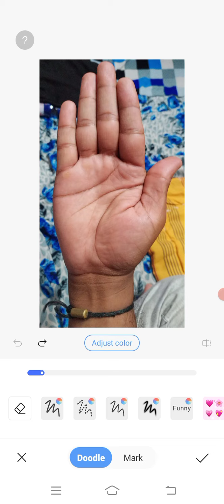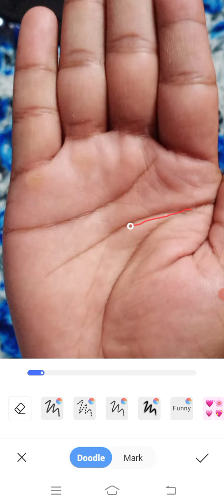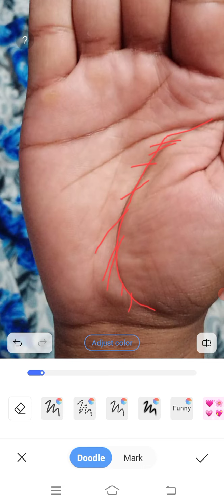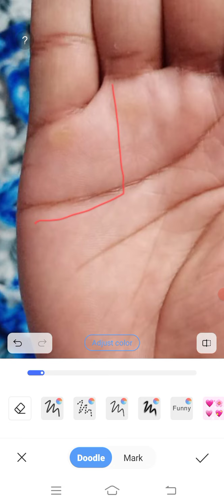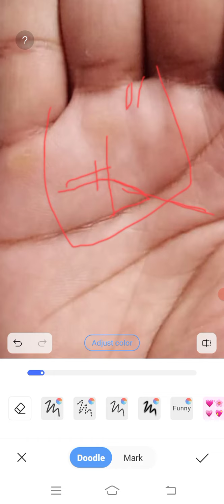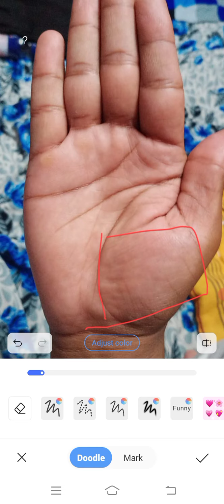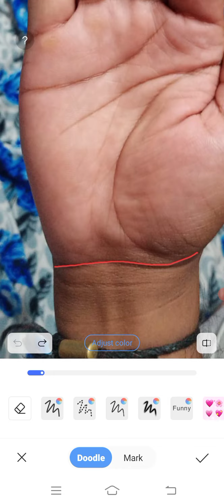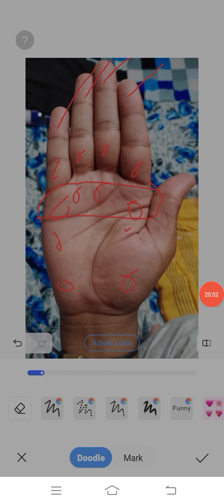Surya and Budh no raj yog.surya parvat uper triangle hova thi badhij ichcha puri thay.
Hast Rekha Joitish Chetansoni
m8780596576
my